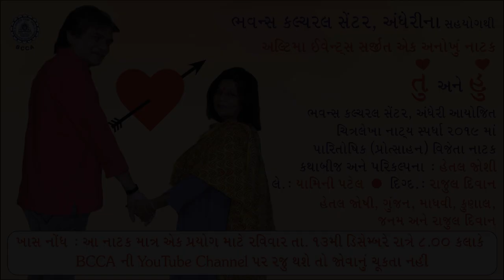Gujarati Drama 'Tu ane Hu'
Bhavans Cultural Centre in Association with Ultima Events presents A New Gujarati Drama Nominated for Best Play Category in Chitralekha Natya Spardha 2019.
      'Tu ane Hu'
Only on BCCA Youtube Channel.
 DATE - 13th December '20 - Sunday @ 8 pm
INDIA - 8 pm
USA(East Coast)- 9.30 am
(West Coast) - 6.30 am
 CANADA - 9.30 am
 AUSTRALIA - 1.30 pm
Attached a Small Promo with this message.

 PS - This Drama will not be Uploaded on the Channel for Future Viewing , so Viewers are Requested to Watch it on the Specific Date & Time.

 Lalit Shah :
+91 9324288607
 Jignesh Makhwana :
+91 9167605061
 Mail :
Thankyou
Lalit Shah.